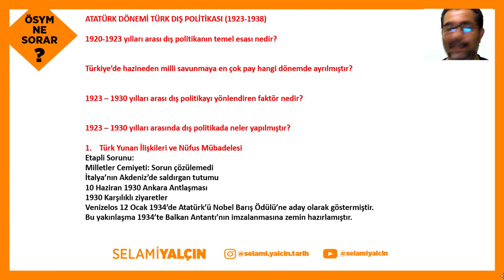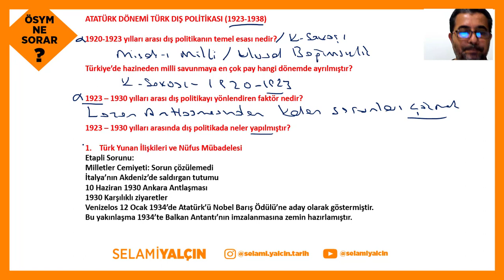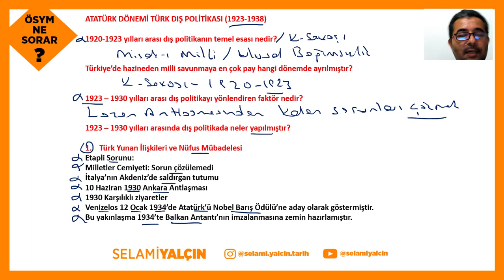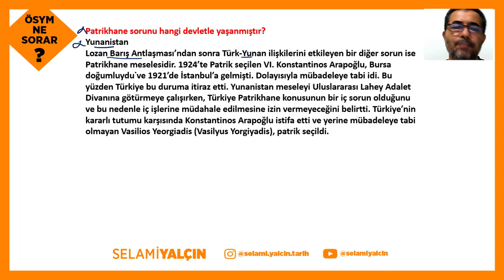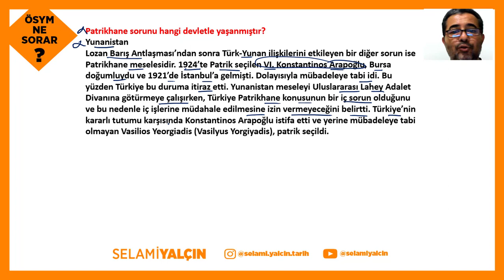149. Atatürk Dönemi Dış Politika I - 22022 ÖSYM NE SORAR